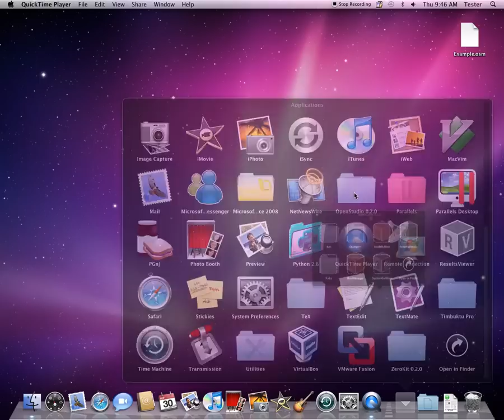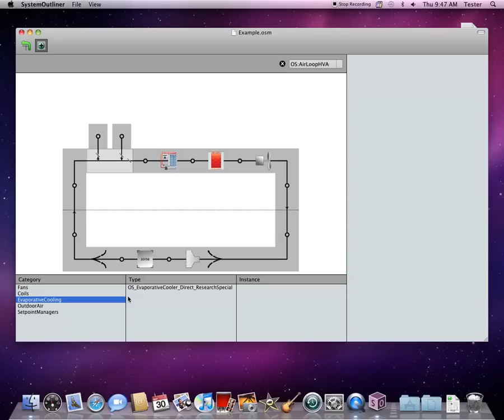OpenStudio-SystemOutliner.mov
The OpenStudio project is developing a new component called SystemOutliner to help create HVAC systems.